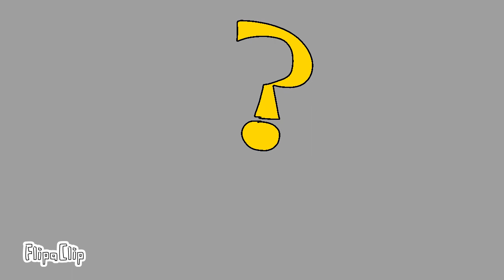Which team music should I change?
Because I wanna be done with BFKS S2 ep2 pls